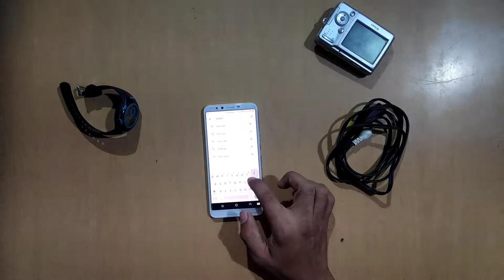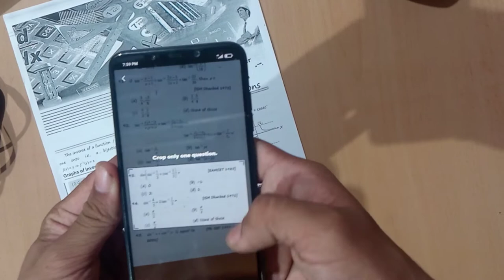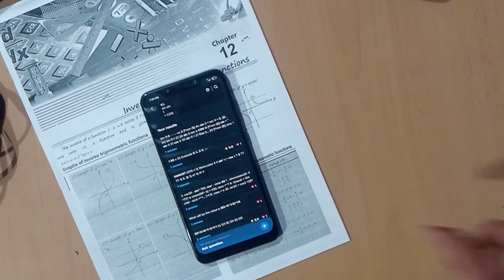just Scan and get answers in just 5 seconds😮🤫 | सीर्फ स्कैन किजीये और पाये अपना जवाब ५ सेकेंद मे😲😳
Hello guys this is my first vedio I think you like it 🙂❤️

in this vedio we show that how to you scan the question and get your answer in just 5 seconds for any degree or any deploma for any courses like engineering,MBA,10th,12th,11th etc. so, thank you guys ❤️😊

दोस्तो ये मेरी पहली vedio है तो आपको यह vedio पसंद आयेगा ये आशा करता हुँ .

दोस्तो , इस vedio मे हम देखने वाले है की हम सवाल स्कैन करके अपना जवाब ५ सेकेंद मे पा सकते है वो चाहे कोनसी भी डीग्री हो चाहे वो कोणसीभी डिल्पोमा हो तथा इंजीनीरींग , दसवी कक्षा ग्यारावी कक्षा और अन्य . जैसे की इंजीनीरिंग

आशा करता हुं की यह vedio आपको पसंद आयी होगी , अगर हमारी ये vedio आपको पसंद आयी हो तो हमरा